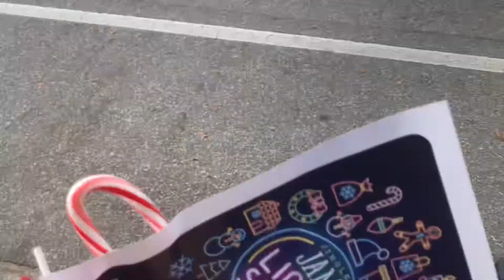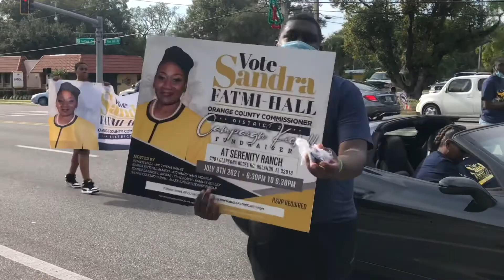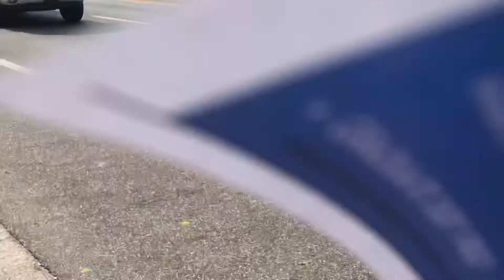Vlogmas Day 11 | Christmas Parade & Dance | Babes foot reveal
Happy Vlogmas Day 11 😩🤦🏾‍♀️ Doing Vlogmas is definitely keeping ya girl busy.